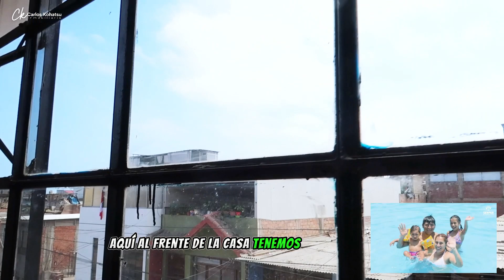CASA CERCA A LAGUNA MÁS GRANDE DE LIMA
¿Buscando una casa amplia para tu familia? Esta es una excelente opción, una casa de 3 pisos más azotea de 280m2.

Te brindo las principales características:

- Área de Construcción 280m2
- Área de Terreno 100m2
- Dormitorios 6+1/2
- Baños 4+1/2
- 3 pisos + azotea
- Acabados: Segundo piso cuenta con parquet, primer piso con porcelanato
- Cuenta con cisterna y tanque elevado
- Sin cargas ni hipotecas
- Documentos en regla para transferencia